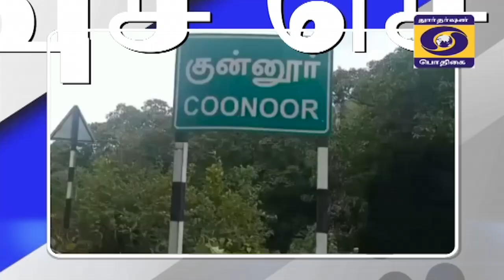பொதிகை காலை 8.00 மணி விரைவுச் செய்திகள் [17.10.2021]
1) பெரம்பலூர் மாவட்டம் குன்னத்தில் உ வே சாமிநாத ஐயர் வாழ்ந்த வீடு சீரமைக்கப்பட்டு அங்கு இளைஞர்கள் பயன் பெறும் வகையில் நூலகம் அமைக்கப்படும் என்று அமைச்சர் எஸ் எஸ் சிவசங்கர் தெரிவித்துள்ளார். உ வே வாழ்ந்த வீடு  பராமரிப்பின்றி காணப்படுவதை அறிந்த அமைச்சர், அங்கு சென்று ஆய்வு செய்தார். பின்னர் செய்தியாளர்களிடம் பேசிய அவர்,  உ வே சா சிலையும் அமைக்கப்படும் என்று கூறினார். தொடர்ந்து குன்னம் மற்றும் புதுவ‍ேட்டக்குடியில்  புதிதாக அமைக்கப்பட்ட மின் மாற்றியை மக்களின் பயன்பாட்டிற்கு தொடங்கி வைத்தார்.
2) ஆவின்  பால் விற்பனை நிறுவனத்தில் நாட்டுப்பசுக்களின் பால் மற்றும் ஆட்டுப்பால் விற்பனை செய்யப்படும் என்று மாநில பால்வளத்துறை அமைச்சர் சா மு நாசர் தெரிவித்துள்ளார். ஆவடியிலிருந்து திருப்பதிக்கு நேரடி பேருந்து போக்குவரத்தைத் தொடங்கி வைத்த பின்னர் , செய்தியாளர்களிடம் பேசுகையில் அவர் இதைத் தெரிவித்தார்.  இந்தப்ப பகுதி மக்களின் நீண்ட நாள் கோரிக்கையான, திருப்பதி வரை நேரடி பேருந்து சேவை தற்போது தொடங்கப்பட்டுள்ளது என்று தெரிவித்தார். மேலும் பெங்களூருவுக்கும் பேருந்து சேவை தொடங்கப்படும் என்று கூறினார்.  ஆவின் பால் கலப்பின மாடுகளிலிருந்து பெறப்படுவதாக தெரிவித்த அவர், வருங்காலங்களில் நாட்டு மாடு மற்றும் ஆடுகளின் பால் ஆவின் மூலம் விற்பனை செய்ய நடவடிக்கை எடுக்கப்படும் என்று அமைச்சர் நாசர் கூறினார்,
3) நீலகிரி மாவட்டத்தில் இயங்கும்  16 கூட்டுறவு தேயிலை தொழிற்சாலைகளில் சென்ற நிதியாண்டில்
லாபம் ஈட்டிய கைக்காட்டி  கூட்டுறவு தொழிற்சாலை உறுப்பினர்களுக்கு பங்கீடு வழங்கப்பட உள்ளது என வனம் மற்றும் சுற்றுச்சூழல் துறை முதன்மைச் செயலாளர் சுப்ரியா சாஹு தெரிவித்துள்ளார். அந்த வகையில் லாப பங்கீடாக 34 லட்சம் ரூபாய் வழங்கப்பட உள்ளது. இந்தத் தொழிற்சாலையில் பசுந்தேயிலை விவசாயிகளுக்கு கூடுதலாக கிலோவிற்கு இரண்டு ரூபாய் வழங்கப்படும் என்றும், இதனால் ஆயிரத்து 500 விவசாயிகள் பயனடைவார்கள் என்றும் அவர் தெரிவித்தார்,
4    அறிவியல் தொழில்நுட்ப ஆராய்ச்சியில் சமூக அறிவியல் பல்வேறு வாய்ப்புகளை வழங்குவதாக மத்திய அரசின் அறிவியல் மற்றும் தொழில் நுட்ப ஆராய்ச்சி வாரிய செயலாளர் சந்தீப் வர்மா தெரிவித்துள்ளார். தஞ்சை சாஸ்த்ரா பல்கலைக்கழகத்தின் 35வது பட்டமளிப்பு விழாவில் மாணவ மாணவிகளுக்கு பட்டங்களை  காணொலி மூலம் வழங்கிப் பேசுகையில் அவர் இதைத் தெரிவித்தார். சமூக அறிவியல் என்பது முக்கியத்துவம் வாய்ந்த பாடமாக உள்ளது என்றும் இணைய இயற்பியலுடன் இணைந்து நாட்டின் வளர்ச்சிக்கு பல்வேறு வாய்ப்புகளை அளித்து வருவதாக அவர் கூறினார். எனவே பட்டதாரிகள் பல்துறைப் பயிற்சிகளை எடுத்துக் கொள்ள வேண்டும் என்றும் கேட்டுக் கொண்டார். விழாவில் பல்கலைக்கழக வேந்தர் சேதுராமன் உள்ளிட்ட பலர் கலந்து கொண்டனர்.
5) காங்கிரஸ் செயற்குழுக் கூட்டம்  நேற்று அக்கட்சியின்  தலைவர் சோனியா காந்தியின் தலைமையில் தில்லியில் நட‍ைபெற்றது. கட்சிக்கு முழு நேரத் தலைவரை‍  தேர்ந்தெடுப்பதற்கான தேர்தல்  அடுத்த ஆண்டு நடைபெறும் என்று கூட்டத்தில் அறிவிக்கப்பட்டது.   மாநில காங்கிரஸ் தலைவர்கள் உள்ளிட்ட நிர்வாகிகளை தேர்வு செய்வதற்கான தேர்தலும் அடுத்த ஆண்டு ந‍டைபெறும் என அறிவிக்கப்பட்டுள்ளது.  காங்கிரஸ் கட்சியின் முழு நேரத்தலைவராக தற்போது தாம் செயல்பட்டு வருவதாக சோனியா காந்தி தெரிவித்தார். இதற்கி‍டையே காங்கிரஸ் மூத்த தலைவர்கள், ராகுல் காந்தி மீண்டும் தலைவர் பதவியை ஏற்க வேண்டும் என்று  வலியுறுத்தியிருப்பது குறித்து பரிசீலிப்பதாக அவர் தெரிவித்தார்.
6) சேலம் மாவட்டம் எடப்பாடி அருகே கொங்கனாபுரத்தில்  வாரந்தோறும் நடைபெறும் ஆட்டுச் சந்தையில் நேற்று சுமார் நான்கு கோடி ரூபாய் மதிப்பளவிற்கு ஆடுகள் விற்பனையாயின. சேலம்  மட்டுமல்லாது கிருஷ்ணகிரி, நாமக்கல், ஈரோடு உள்ளிட்ட பல்வேறு மாவட்டங்களிலிருந்து வியாபாரிகள் வந்து, விவசாயிகள் கொண்டுவந்திருந்த ஆடுகளை வாங்கிச் சென்றனர். புரட்டாசி மாதம் முடிவுக்கு வருவதால்  ஆடுகள், கோழிகள் விற்பனை சூடு பிடித்திருப்பதாக  வியாபாரிகள் தெரிவித்தனர். ஐந்தாயிரம் ருபாய் முதல் பத்தாயிரம் ரூபாய் வரை ஆடுகள் விற்பனையானதாக அவர்கள் மேலும் தெரிவித்தனர்,
7)  திருவாரூர் மாவட்டம் மன்னார்குடியில் ஹரித்ரா நதி தெப்பக்குளத்தின் தென்கரையில் உள்ள அருள்மிகு சீனிவாச  பெருமாள் கோவிலில்  புரட்டாசி மாத கடைசி சனிக்கிழமையையொட்டி தளுகை படையலிடும் நிகழ்ச்சி நடைபெற்றது.  இதையொட்டி  பெருமாளுக்கு சிறப்பு அபிஷேக அலங்காரம் செய்யப்பட்டு சிறப்பு பூஜைகள் நடத்தப்பட்டன. சுவாமி முன்பு சர்க்கரைப் பொங்கலைப் பரப்பி,  நெய் ஊற்றப்பட்டு பெருமாளின் உருவம் அதில் பிரதிபலிக்குமாறு ஏற்பாடு செய்யப்பட்டிருந்தது. ஏராளமானோர் பங்கேற்று ‍சுவாமி தரிசனம் செய்தனர்